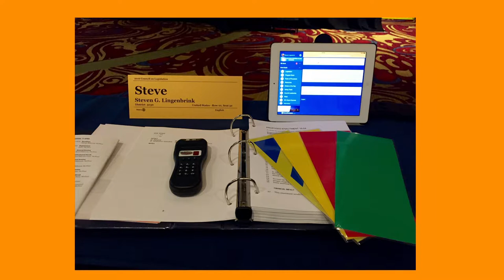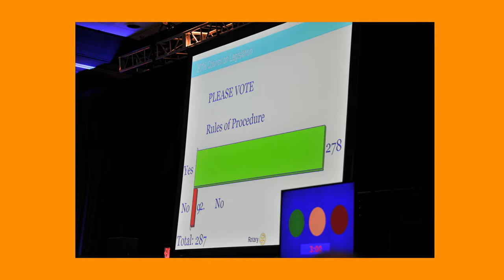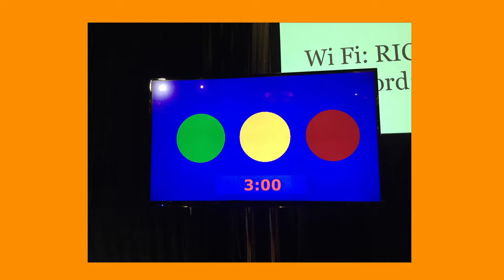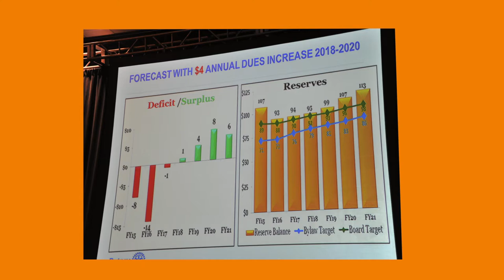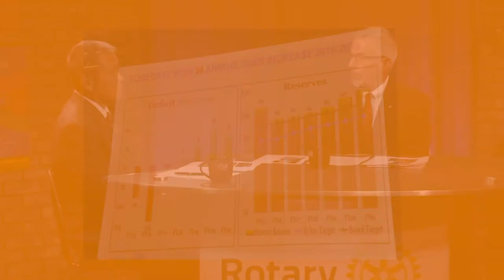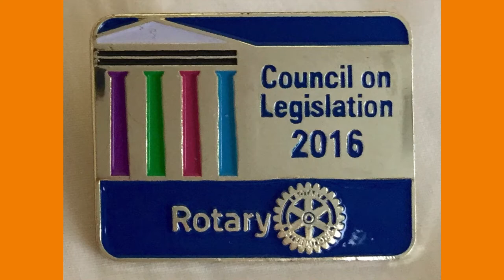Rotary Serving Our Community Episode 39: Steven Lingenbrink